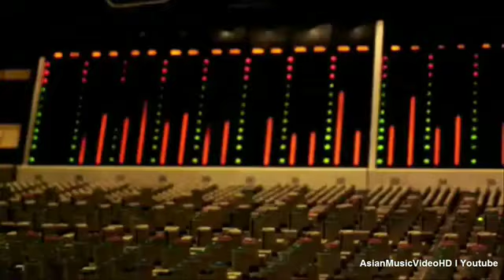[HD] After School - Dreams Again